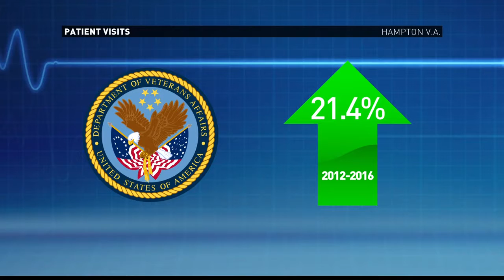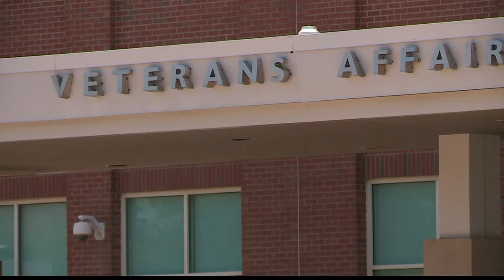Southside V.A. Facility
Two bills aimed at improving veteran care are closer to becoming law and one of those bill will provide the funding for a new V-A facility on the Southside.